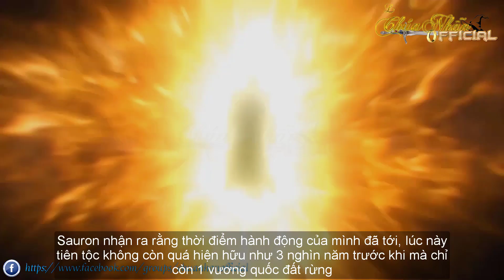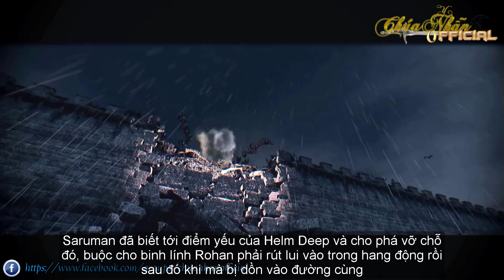Thời Kỳ Chiến Nhẫn: Part 1 | Chúa Tể Những Chiếc Nhẫn